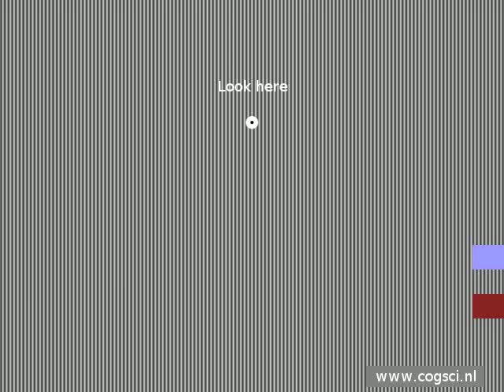Optical illusion: Drunken feet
'Drunken feet' or 'tipsy shufflers', a variation on the stepping feet illusion, as discovered by Anstis (2003) Neural Netw 16.

The two rectangles are smoothly moving across the display, but the morphing background texture gives psychedelic effects.